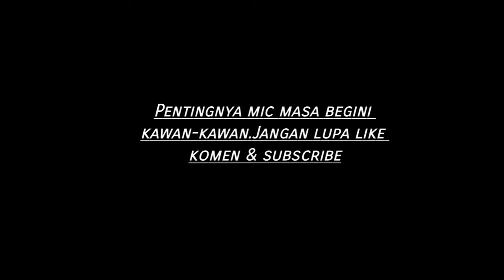PENTINGNYA MICROFON | BLESS ALSEN DENGAR KHOTBAH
Untuk Pengetahuan kawan2,
setiap awal bulan atau Hari minggu awal bulan,kami akan mengadakan Ibadah Doa dan puasa dari pagi hingga ke petang ,bersama dengan seluruh jemaat SIB Sabah yang dapat mengadakannya pada hari tersebut yang di tetapkan.SIB Sabah menetapkan ibadah Doapuasa di buat di setiap awal Bulan.

Kami di sini juga tidak ketinggalan untuk mengikuti Ibadah ini,untuk Berdoa perkara2 doa yang telah di siapkan dan beribadah bersama,memuji Tuhan dan mendengar Firman Tuhan.
Pada kali ini,saya sempat merakam suasana Ibadah,di mana Hujan turun dengan begitu lebat sekali hingga hampir menenggelamkan suara hingga tidak kedengaran,amat penting menggunakan Mikrofon pada masa seperti ini.
si kecil Bless Alsen juga sempat mengikuti Ibadah ini dan melihat neneknya sedang khotbah...